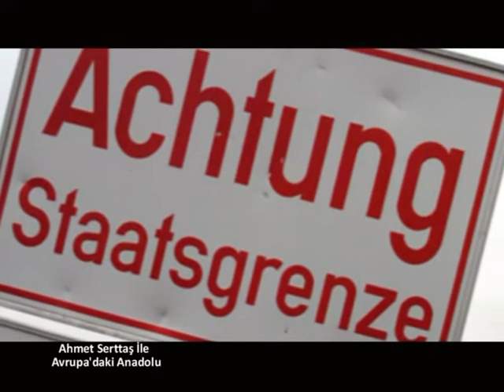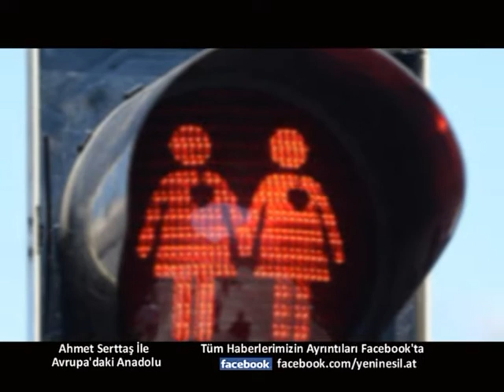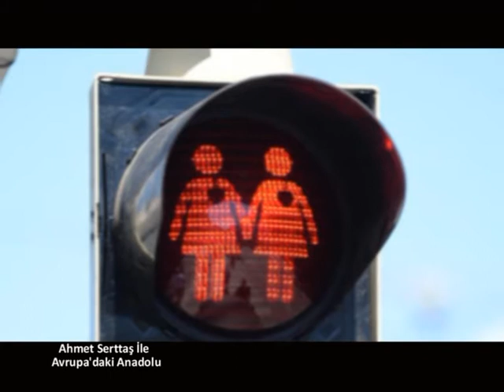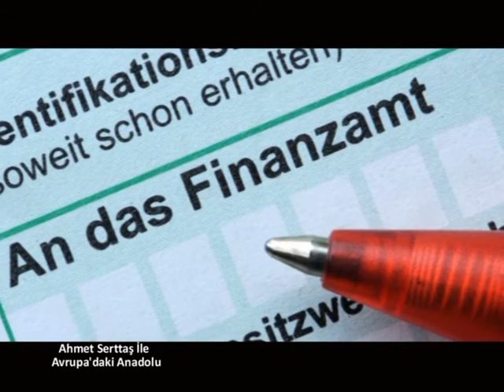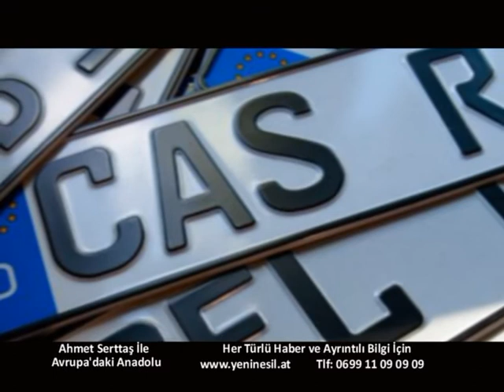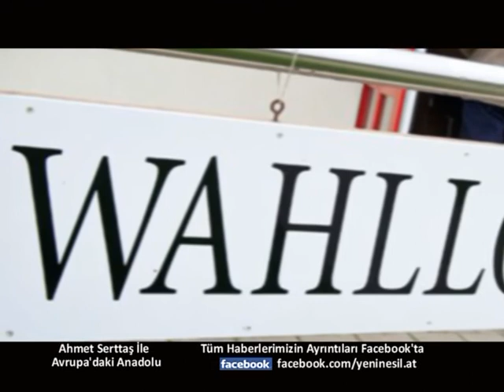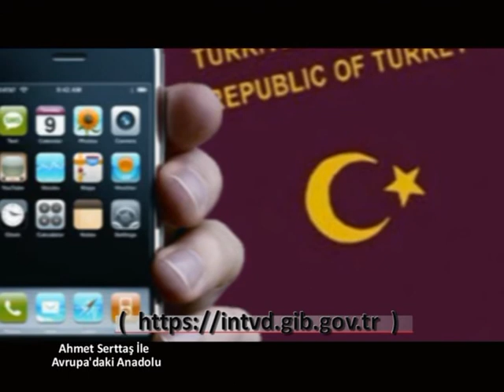24 Mayıs Avrupa'daki Anadolu Avusturya'dan Haber Başlıkları